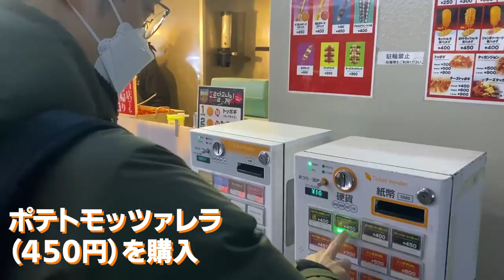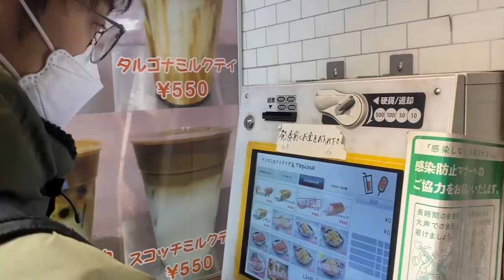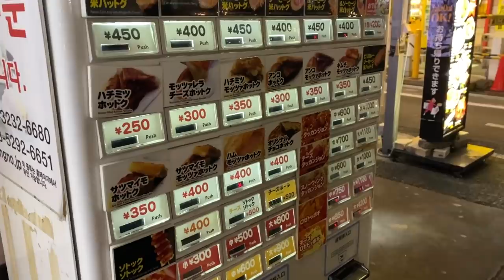はんにゃ金田、憧れの新大久保でひとり食べ歩きに感動!!【はんにゃ金田】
※こちらの動画は2021年11月に撮影されたものとなります

質問・疑問、「はんにゃ金田のこのシーンが見たい」などコメント欄にお願い致します!!

▶︎前回の動画

【検証】もしもK-POPの街“新大久保”に金田が現れたら...

○背中を押してくれた中田さんとの動画はコチラ!!○

『【15:改革】初コラボ！オリラジあっちゃんがはんにゃ金田をガチ分析』

○金田哲公式SNSはコチラ!!○

▼おすすめの再生リストはこちらから▼

はんにゃ金田SHOWは2022年から、毎週 火・水・木・土の週４更新!!
※コラボ動画投稿などで前後する場合はございます
※新型コロナウィルス感染拡大防止の対策を十分にとり撮影を行なっております